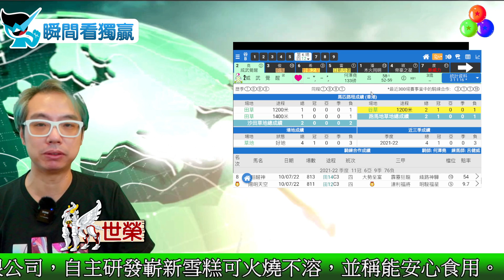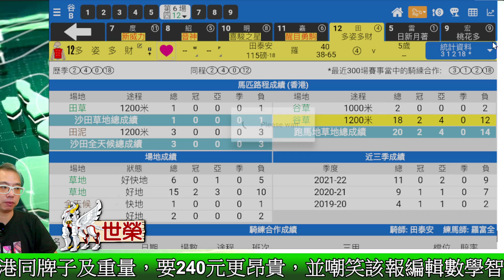🔔節目16🏇 世榮 賽馬│【瞬間看獨贏】(二)22.07.12│●用《堅仔》三分鐘，輕鬆睇馬贏●HKJC 賽馬貼士